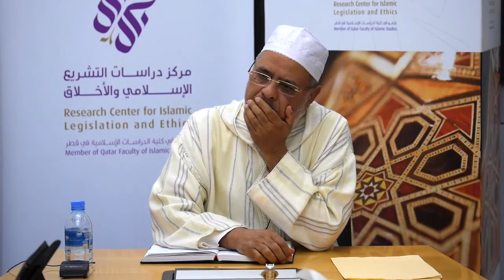Sheikh Raissouni Course 13